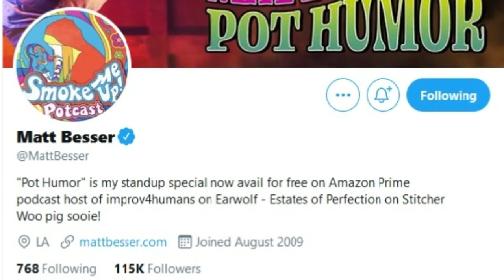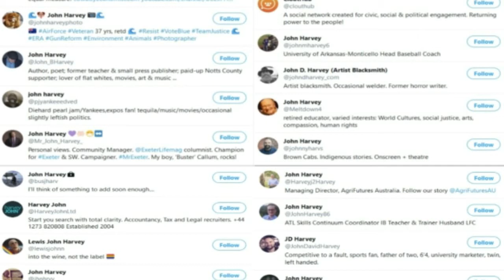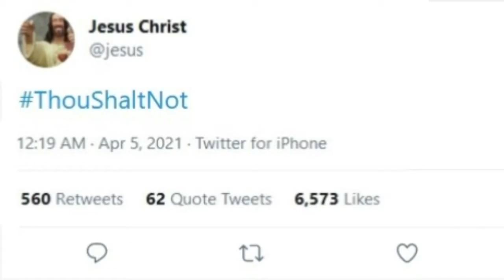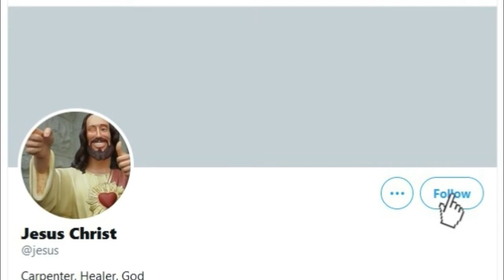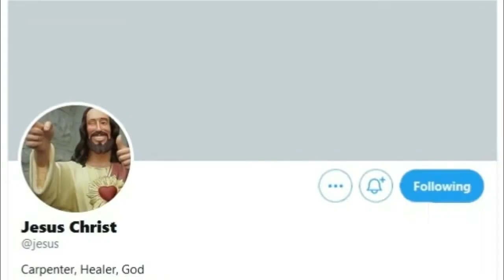ZOUKS! JASON MANTZOUKAS appearances w MATT BESSER / ANDY DALY / SETH MORRIS / JESSICA ST. CLAIR etc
When five podcasts with Jason Mantzoukas as guest aren't enough, here are six!

00:00:18 Part One
00:56:24 Part Two
01:00:05 Part Three
02:25:52 Part Four
02:39:18 Part Five
03:01:48 Part Six
03:04:30 Part Seven
03:24:52 Part Eight